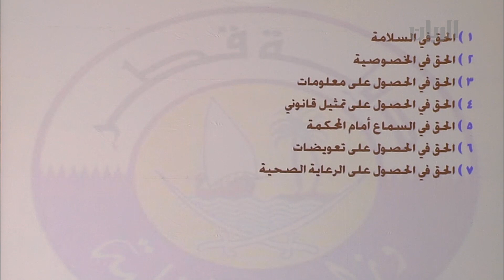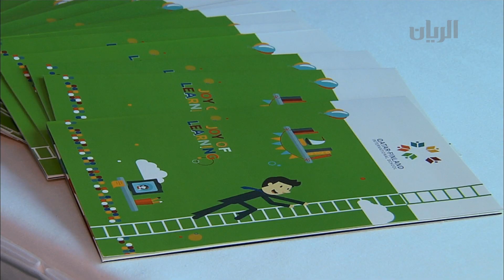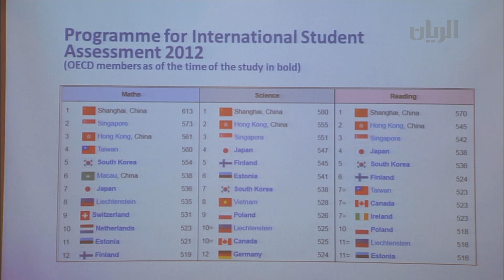برنامج تراحيب - الفقرة الثالثة - 20-08-2014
في هذه الفقرة:
تقريرعن تنظيم المؤسسة القطرية للحماية والتأهيل الاجتماعي بالتعاون مع مركز الأمم المتحدة للتدريب والتوثيق في مجال حقوق الإنسان لجنوب غرب آسيا والمنطقة العربية اللقاء التشاوري الأول لمكافحة الاتجار بالأشخاص في دولة قطر.
تقريرعن تنظيم المدرسة الفنلندية القطرية الدولية للمرحلة الابتدائية والتمهيدية، لقاء إحتفالياً وتعريفي لاولياء الأمور.
نديب قناة الريان إبراهيم النعيمي من نادي الخور يعرفنا على فعالية دورة الغطس.
تقرير عن تاريخ الغوص في قطر و علاقة الانسان القطري بهذه الحرفة.
تقرير عن مجموعة من الشباب القطريين الذين يمارسون هواية الغطس المحببة الى قلوبنا.